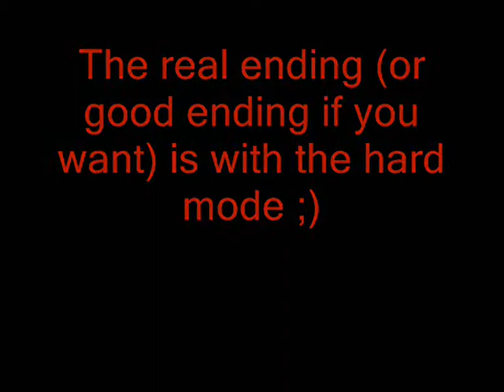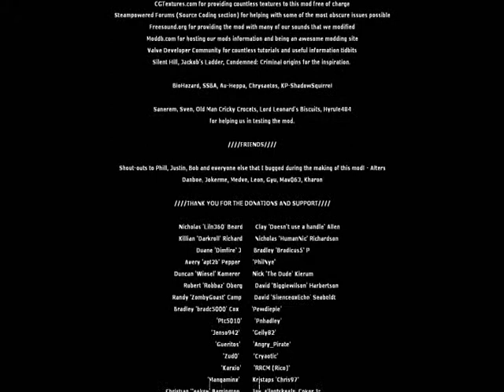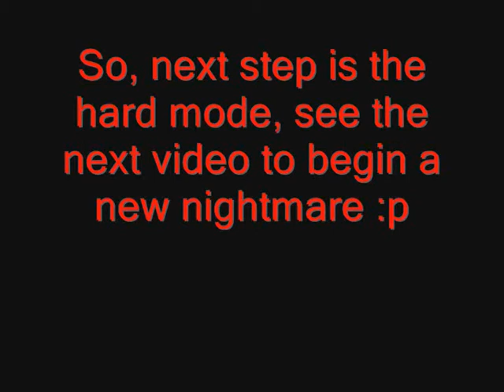Half-life 2 - Grey (Part 3 - End - Normal Mode) - Walkthrough